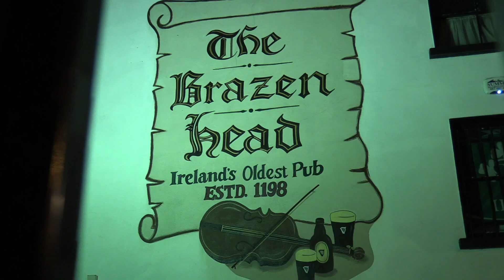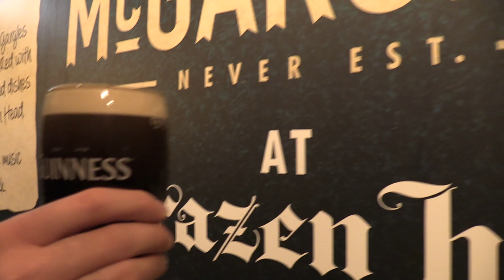Guinness Review - The Brazen Head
The Brazen Head, Bridge Street Lower.

This place is "Ireland's oldest pub", and it has a spot in the Guinness Book of Records to prove it... Lovely place for food and drink with multiple seating options inside and out.